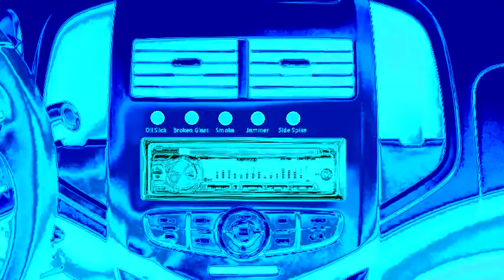Ninjatron - Fallout Shelter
Some classic CT jungle .